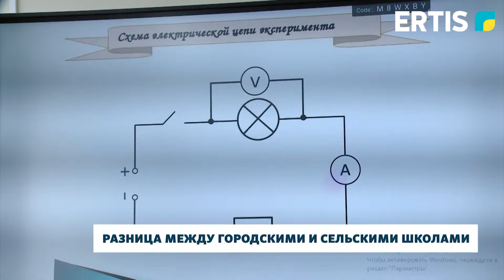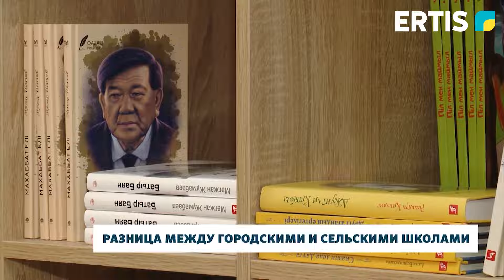Разница между городскими и сельскими школами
Знак равенства должен стоять между городскими и сельскими школами. Такую задачу поставил глава государства. Как продвигается решение этого вопроса на примере школы села Жетекши узнавал наш корреспондент.